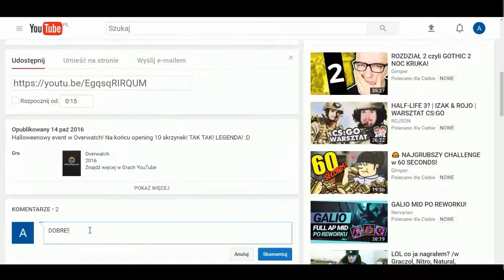IDLE CHAMPIONS OF THE FORGOTTEN REALMS - DARMOWE GRY NA STEAM